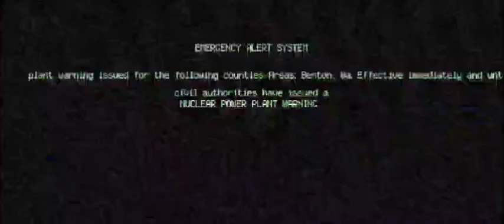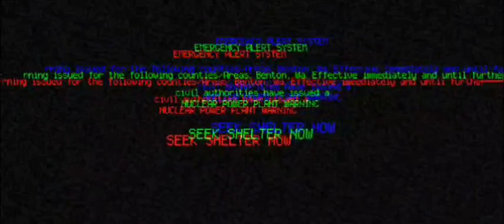Nuclear Blizard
bored out of my mind.
decided to make this. Maybe I'll turn it into a full scenario, idk yet.

the boring stuff:
Lost Dreamer Est. 2019

The EAS tones used in this video are valid and can activate SAME Equipment and cause an activation of the Emergency Alert System. You could be fined anywhere from $20K to $1M for this if you are caught. I am not responsible for any legal trouble you get yourself into with this video.

This video contains loud noises that could cause ear damage or irritate noise-sensitive people. Adjust the volume accordingly. I am not responsible for any ear damage caused by this video.

This video is NOT for anyone under the age of 13, due to the subject matter in the video and in accordance with the FTC's COPPA Laws.

Any similarity to events or actual persons, living or dead, is purely coincidental.